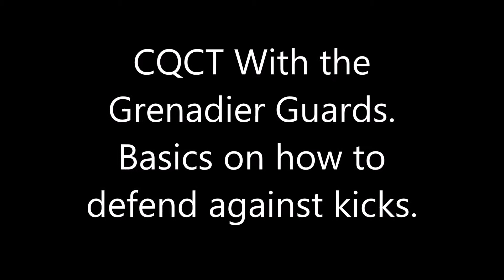CQCT Grenadier Guards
Some basics on defence against kicks.